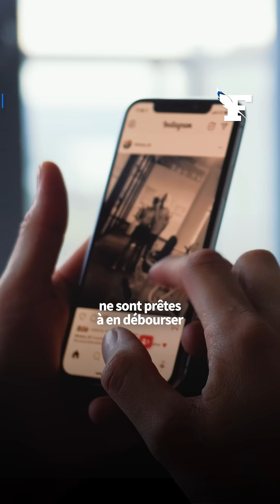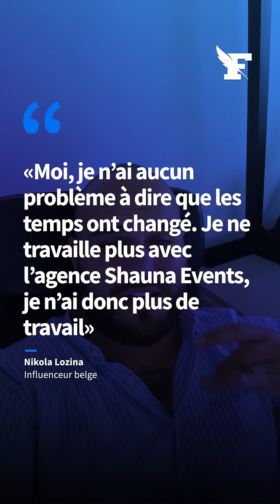Influenceurs : Dubaï, c'est fini !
Ils étaient nombreux à s’être exilés dans cet eldorado des Émirats arabes unis, à la fiscalité avantageuse. Mais avec la réforme du marché des placements de produits et la chute de l’audience, beaucoup de jeunes voient leurs rêves de richesse s’envoler.